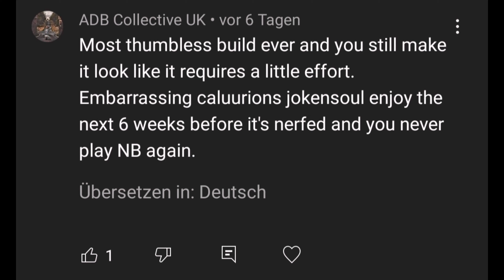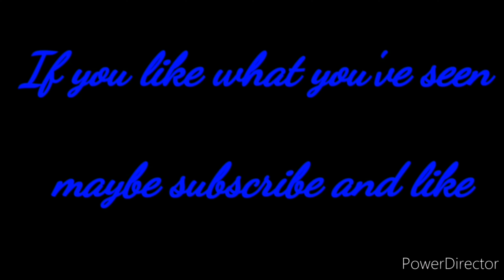ESO: No Caluurion Stam Blade 2H Ganker ready for next patch (High Isle) Xbox EU